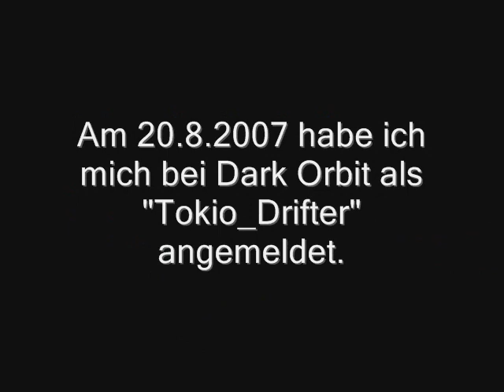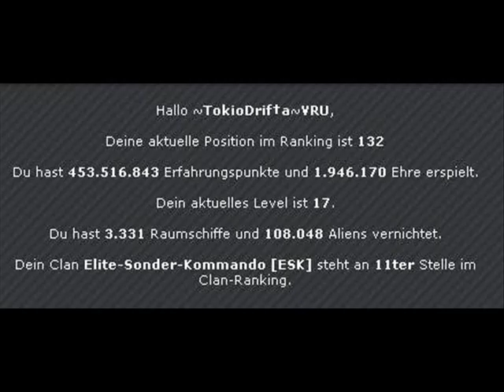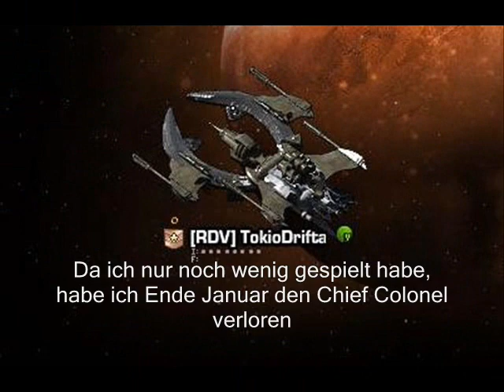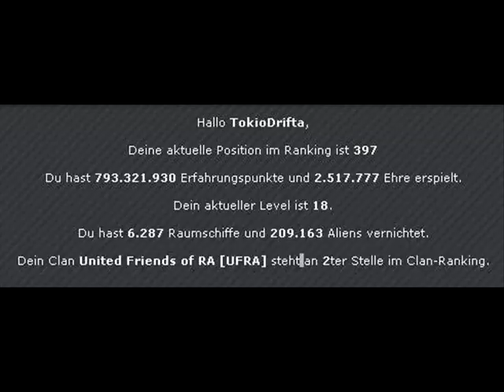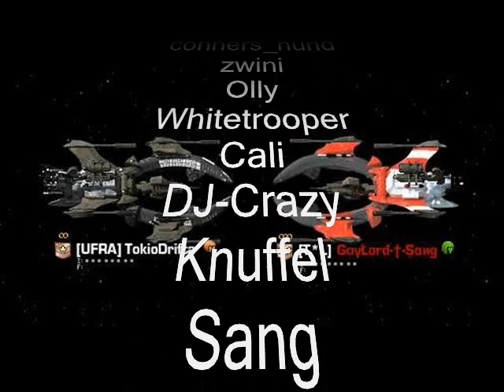DarkOrbit Abschiedsvideo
** Account verkauft **

3.10.
#24 - Heiß diskutiert (heute) - Spiele
#6 - Top-Favoriten (heute) - Spiele
#21 - Beste Bewertung (heute) - Spiele

5.10. bis 11.10.
#89 - Heiß diskutiert (diese Woche) - Spiele
#47 - Top-Favoriten (diese Woche) - Spiele
#99 - Beste Bewertung (diese Woche) - Spiele

Oktober
#96 - Top-Favoriten (diesen Monat) - Spiele

Alles hat ein Ende, so auch meine DO-Karriere. ich hab viele Höhen und Tiefen erlebt und viele Leute kennengelernt. Alles in allem war es eine tolle Zeit.

Statistik zum Zeitpunkt des letzten Spielens:
Du hast 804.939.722 Erfahrungspunkte und 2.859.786 Ehre erspielt.
Dein aktueller Level ist 18.
Du hast 6.331 Raumschiffe und 209.780 Aliens vernichtet.

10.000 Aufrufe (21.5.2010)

*   Content-Eigentümer:  Bigpoint GmbH Typ:  Visueller Content
* Content-Eigentümer: NATOarts Typ: Audio-Content